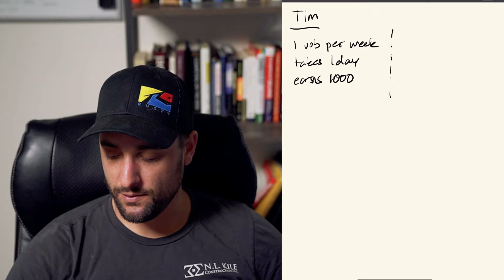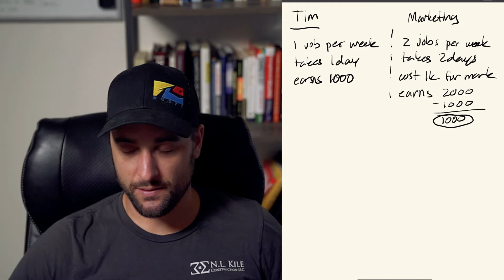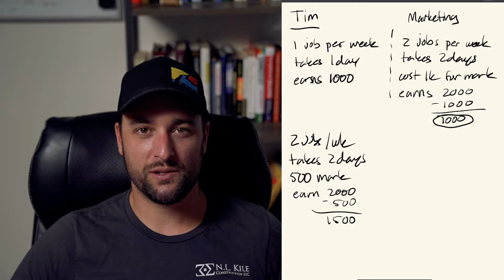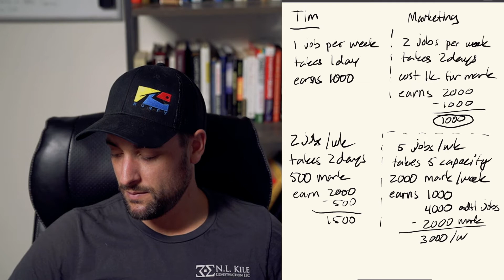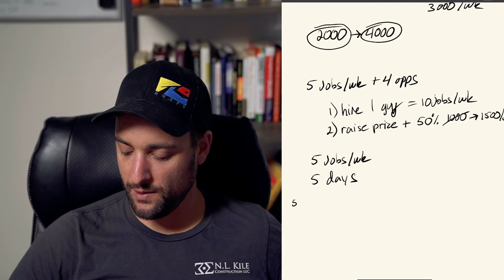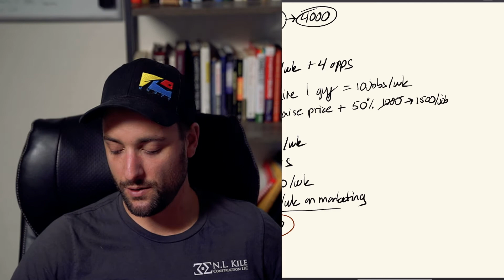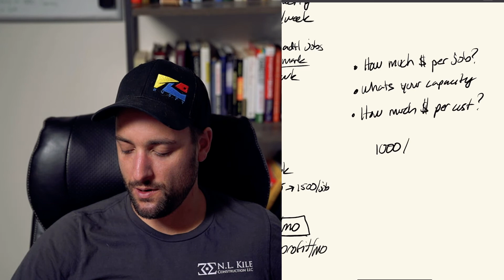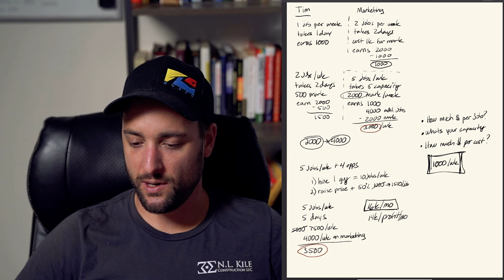How Advertising Numbers Work Out for a Contractor - Example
This is a simplified example of what a real marketing strategy looks like in action. The exact numbers are not what's important. What is important is the principles behind the numbers.

Join a community of like-minded business owners in this private Facebook group

Check out the Foundational Marketing Mini-Course to learn how to build a website system and create a steady flow of customers